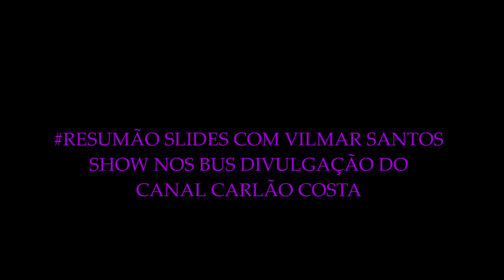RESUMÃO SLIDES COM VILMAR SANTOS SHOW NOS BUS TOP SHOW